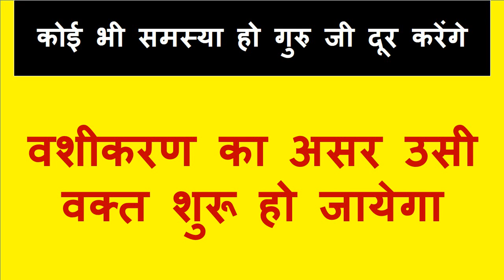यह वीडियो देखने के बाद माँ कसम पड़ोसन का वशीकरण होगा हमेशा के लिए हर बात की हाँ होगी